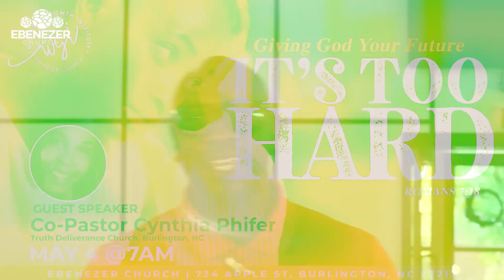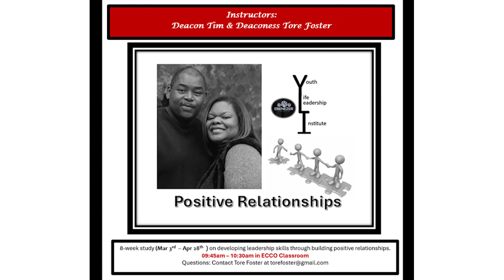Ebenezer News | May 2, 2024